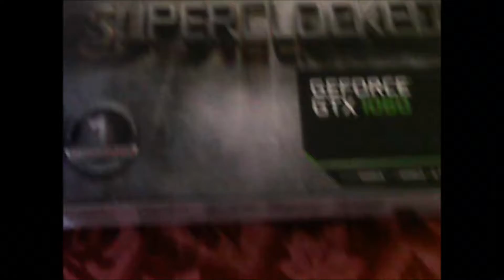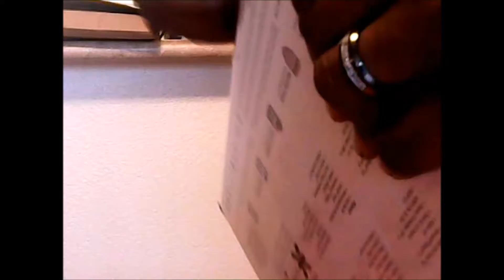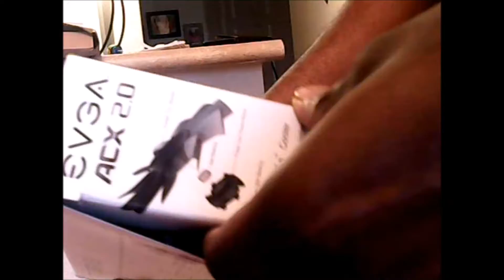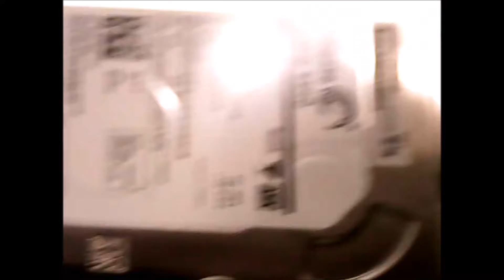ASUS ROG G20 GPU Upgrade to GTX 1060 Unboxing Install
Unboxing and Installation of the new NVIDIA GTX 1060.  I just got this card in the mail yesterday from Amazon.  Watch for prices when I bought this it was $259 USD I checked a few days later and the same card was selling for $330 USD.  At the time of this video it is back down to its normal price.

NVIDIA GTX 1060 6gb link:

Asus ROG G20 - GPU Upgrade Tutorial done by Welsh_gaming

Current system specs:
Asus ROG G20AJ
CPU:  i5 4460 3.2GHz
8GB Ram
GPU: NVIDIA GTX 750
Video Memory 2GB
New GPU: NVIDIA GTX 1060!
Video Memory 6GB